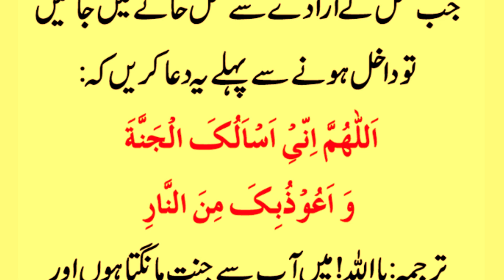Gusal Se Pehle Ye Dua Karin | Daily Dua